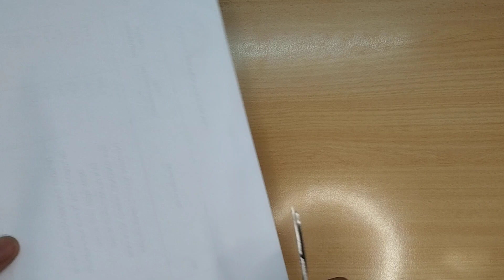Testimony Tang EDC Multifungsi Murah Terjangkau Paling Ganteng Di Pasaran: JAKEMY MJ-PJ1010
OK guys,

Kali ini gw review testimony Tang multifungsi/ multitools andalan gw, yg selalu ada di tas krj gw, jg sebagai teman traveling gw kalo bepergian, termasuk jg kalo lg olahraga sepedahan keliling Jabodetabek.

Semua Plus Minus-nya sudah gw sebutin ya, dan seperti yg gw bilang dr dulu, bahwa gw selalu pakai barang2 yg gw beli, enggak bakalan cm gw elus2 atau pajang doank. Pasti gw bakal siksa sejadi2nya smp limit batas kemampuannya...

Btw, bagi kalian yg jg pengguna EDC multitools atau tang serbaguna gini, tolong info donk, barangkali ada yg bs kasi solusi buat ganti atau misal benerin kepala tang dan service2 peralatan EDC gini, punya gak kenalan kang service atau kang jualan spareparts EDC Multitools? Komen di bawah ya...